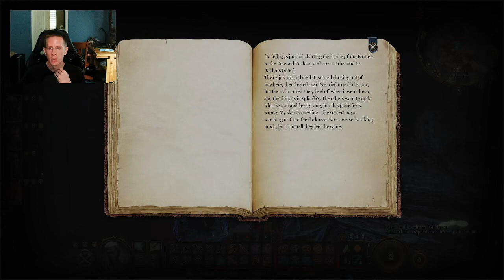You want me to get in that!? No thanks. | Baldur's Gate 3 Drow Monk Playthrough | Part 19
Exploring the mountain pass. Exploring the Rosymorn Monastery. Arriving at the Githyanki Creche.

Key Moments:
0:00 - Start/Intro
17:58 - Slayed some death shepards and ghouls
55:15 - Arrived at Rosymorn Monastery
56:38 - Slayed some gremishkas
1:26:18 - Fought a bunch of drunk kobolds 🥴
1:44:09 - Opened the iron flask that contained a creature and killed it
1:58:20 - Arrived at Githyanki Creche
2:43:57 - Fought the Githyanki healer and her buddies

Come hang out to have a good time and discuss the latest and greatest in video games and anime.